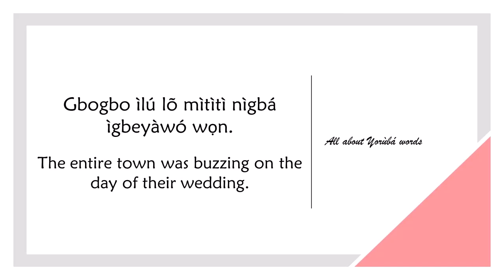How to say BUZZING in YORUBA (ABUZZ)